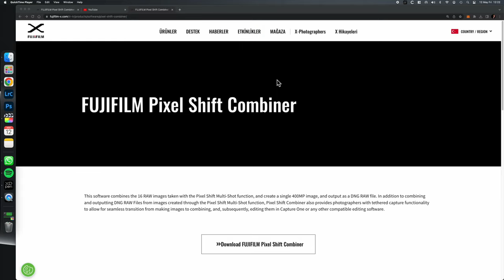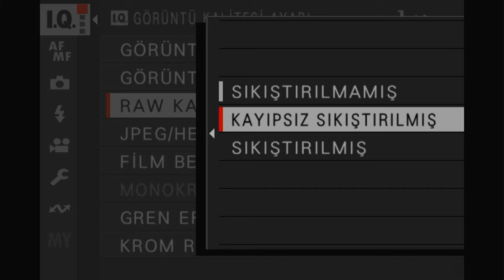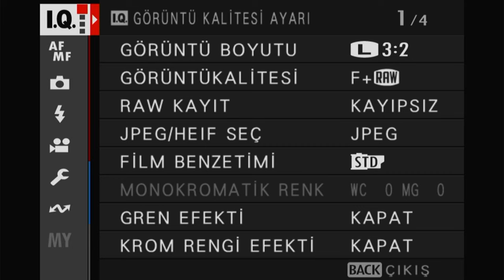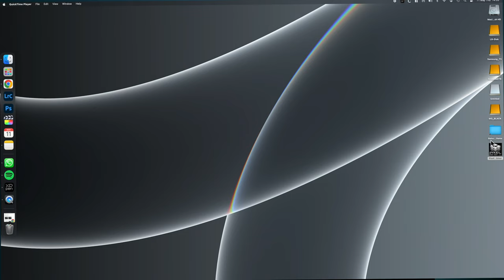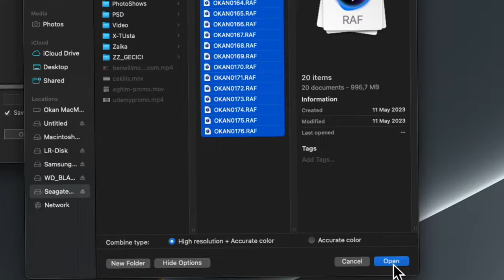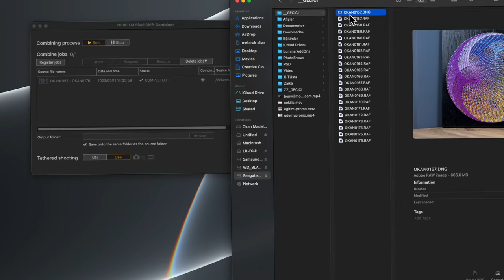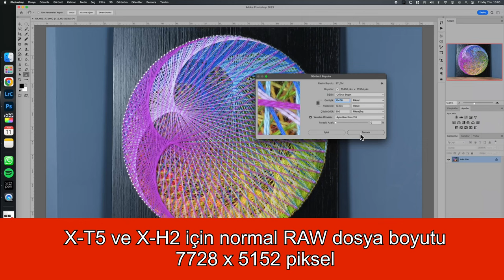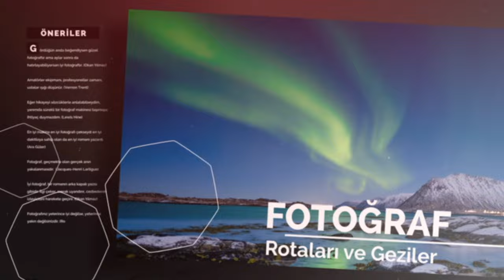Fotoğrafta piksel kaydırmalı çekim nasıl yapılır?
Bugün, son birkaç yılda karşımıza çıkmaya başlayan, yeni nesil makinalarda görünen piksel shift yani piksel kaydırma teknolojisi ile fotoğraf çekme konusuna şöyle bir bakalım istiyorum. Eğer konuyu merak ediyorsanız, haydi buyurun.

Fotoğrafta piksel kaydırmalı çekim nasıl yapılır?,fotoğraf,fotoğrafta piksel kaydırma,fotoğrafta pixel shift,pixel shift,pixelshift,piksel kaydırma,piksel kaydırmalı çekim,piksel kaydırmalı çekim nasıl yapılır?,fotoğraf çekim teknikleri,fujifilm,fujifilm türkiye,fujifilmtr,x-t5,x-h2,Fujifilm X-T5,Fujifilm X-H2,okan yılmaz,mebirok